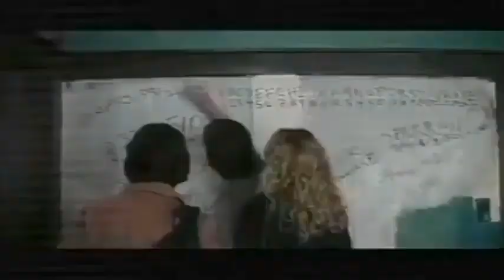The Number 23 (2006) - TV Spot 3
Theatrical Release: February 13, 2007 (USA) (Los Angeles, California) (Premiere); February 21, 2007 (Philippines) (Manila); February 23, 2007 (USA)

Starring: Jim Carrey, Virginia Madsen, Logan Lerman, Danny Huston

An animal control officer (Jim Carrey) becomes obsessed with a novel that is being written about his own life, and before long, he notices some bizarre parallels between himself and his literary alter ego.